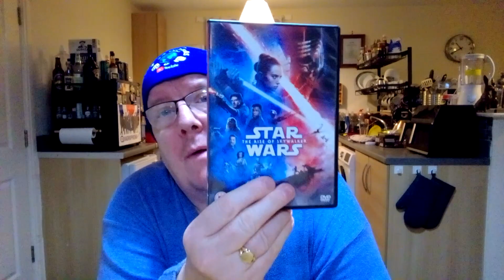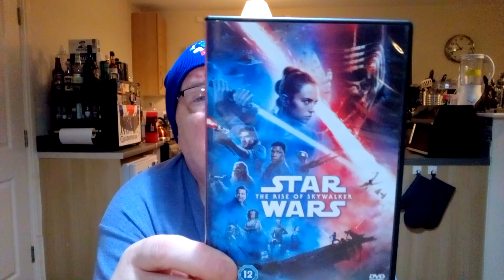Star Wars: The Rise of Skywalker DVD review!